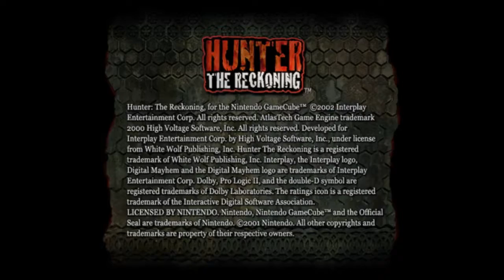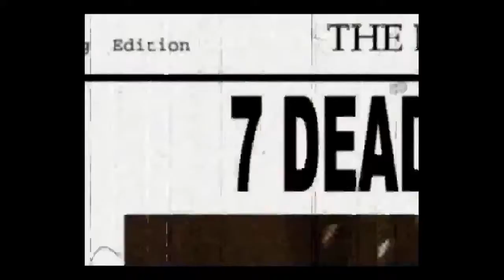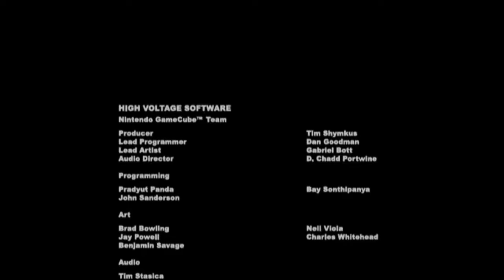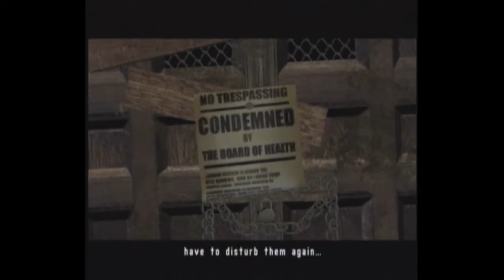2Guys1Game - Hunter: The Reckoning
This episode Nate and Jamie play Hunter: The Reckoning